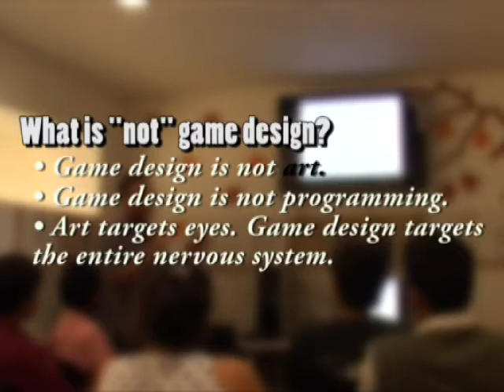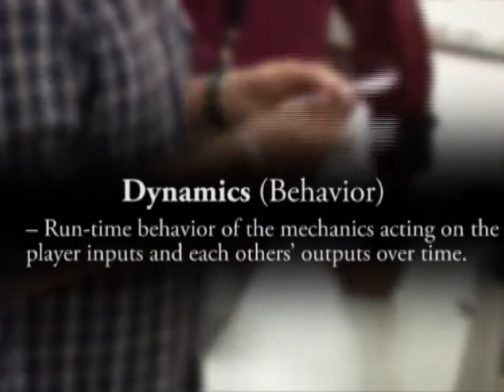Game Design—What it’s Not | Seamedu Game Meet 2010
This short yet informative video clears some misconceptions about game design. It shows how ‘fun’ is the central pillar of game design and gives a short explanation of other vital components of game design.
The video is part of the Game Meet 2010 organized by Seamedu School of Pro-Expressionism. Seamedu offers short and long term courses in game design.
for more details about game design courses and career options.